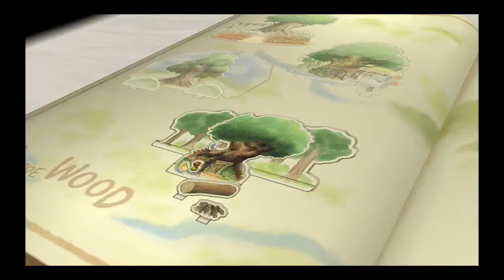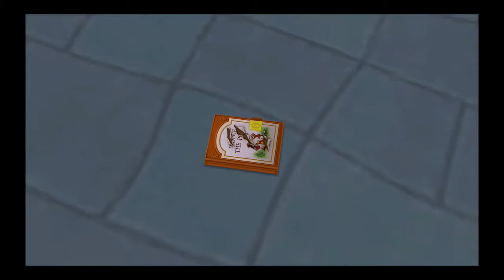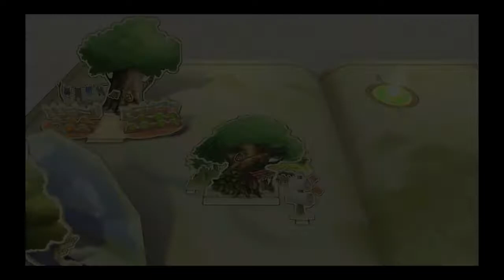[Kingdom Hearts] Chronicle Movie #8 [PlayStation 4] 720p